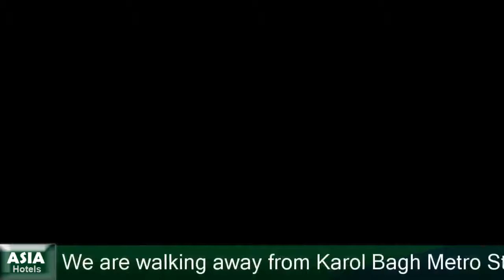Hotel Shimla Heritage - New Delhi Hotels, India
Hotel Shimla Heritage 3 Stars Hotel in New Delhi, India Within US Travel Directory Shimla Heritage offers convenience with its prime location and 3-star facilities. We are walking away from Karol Bagh Metro Station.Having been awarded Tripadvisor's Certificate of Excellence in 2015. Karol bagh is a great choice for travellers interested in shopping, markets and street markets.

Hotels Located in  :
7a/36, W.E.A., Channa Market, Karol Bagh , Karol bagh, 110005 New Delhi, India